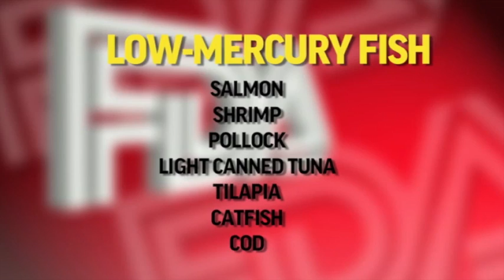FDA: Pregnant Women Should Eat Low-mercury Fish